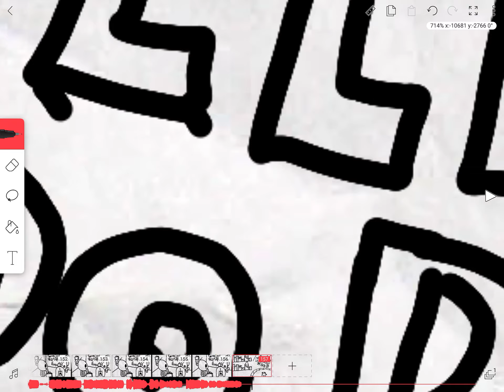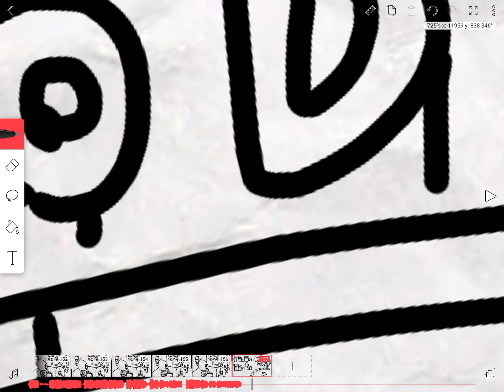How I Make A Bradysode.